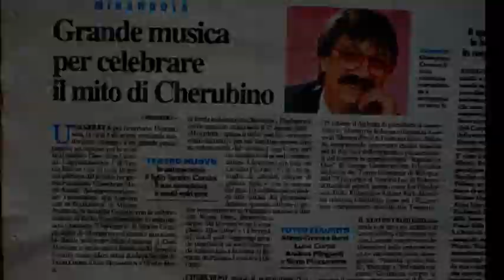CHERUBA 2009 MIRANDOLA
A Mirandola Cherubino Music Award 2009  di Comini Sandro a ricordo di Cherubino.Con Luisa Corna,Silvia Mezzanotte,Orietta Berti,Andrea Mingardi,Mauro Malavasi e tutti gli amici del maestro Cherubino.(foto di Claudio Mazzoli)